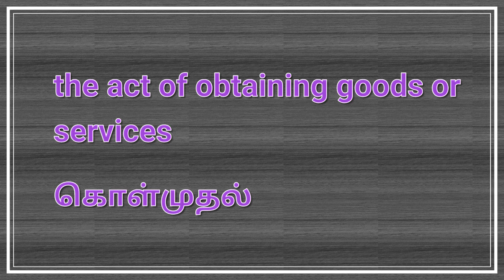learn English words meaning in Tamil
these words are taken from the Indian express newspaper dated 20/01/2022